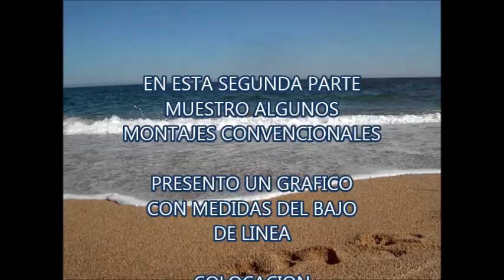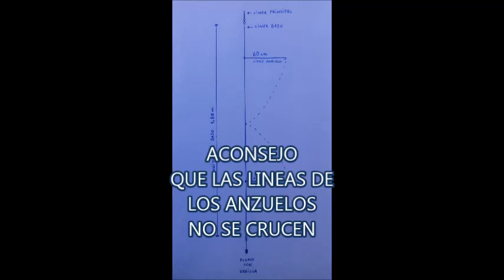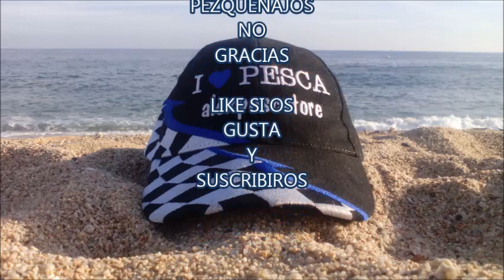BAJOS DE LINEA SURFCASTING 2ª PARTE POR ALEXPESCATORE